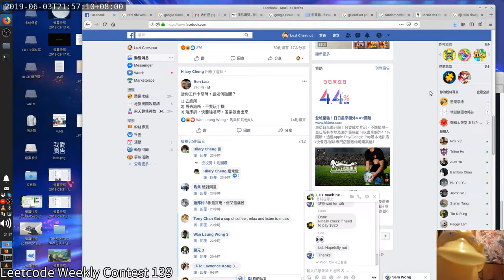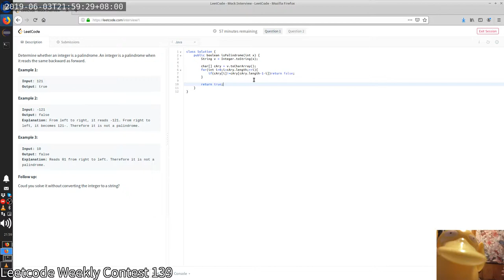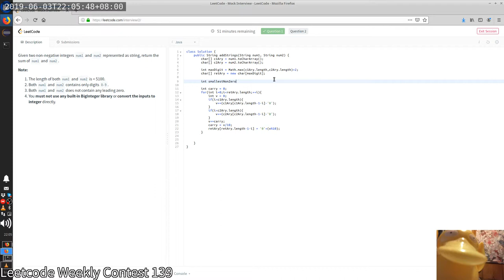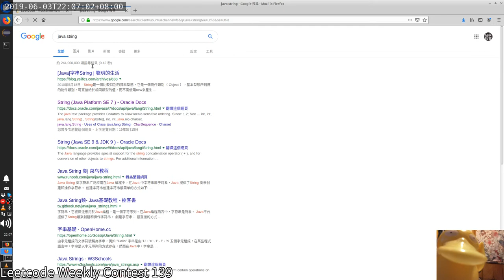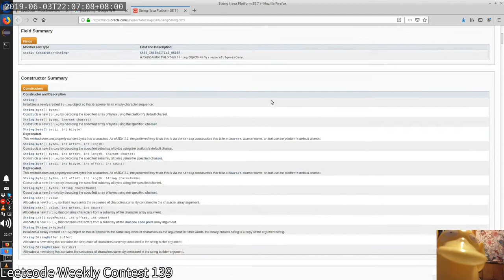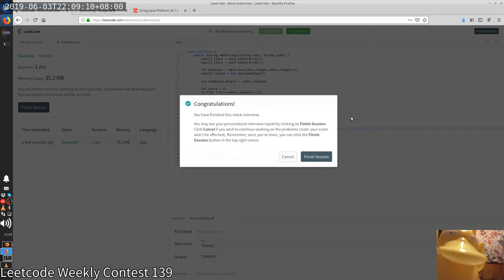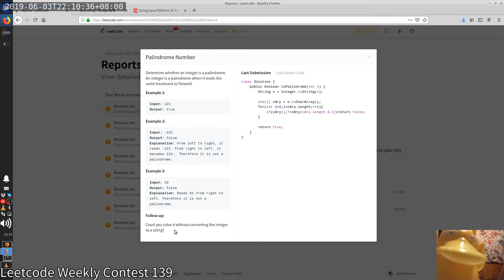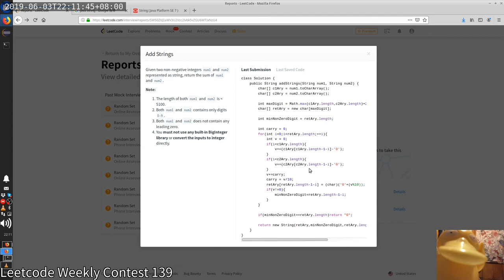Leetcode 9, 415 | code.log.luzi82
0:24 Q9 Palindrome Number
3:00 Q415 Add Strings

The bottom left "Weekly Contest" txt is fault, please ignore.